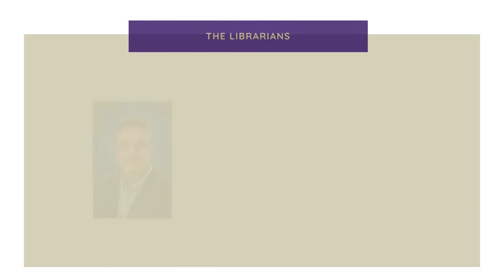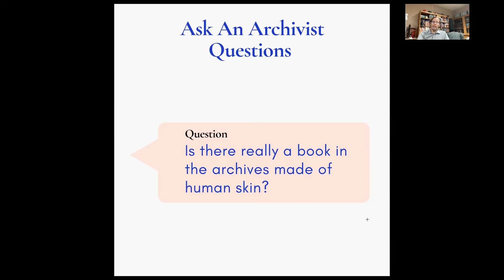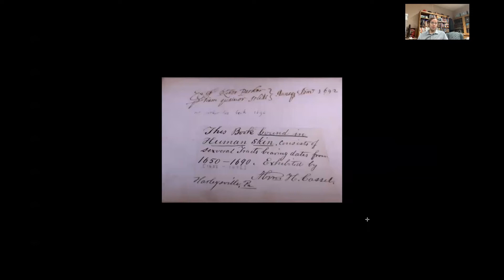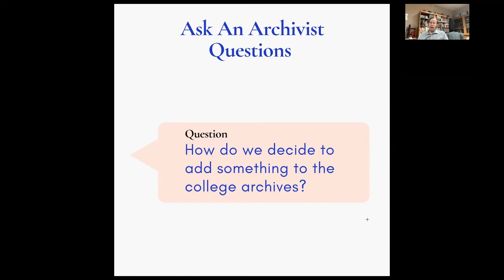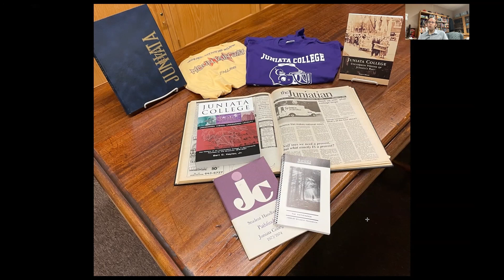Ask the Librarians: Episode 4. Ask the Archivist Day.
10/13 is Ask An Archivist Day!  Archives & Special Collections Librarian Jacob answers some questions about the Juniata College Archives and then we hear from Julie Rockwell Archivist at the East Broad Top Railroad to learn about their archive.